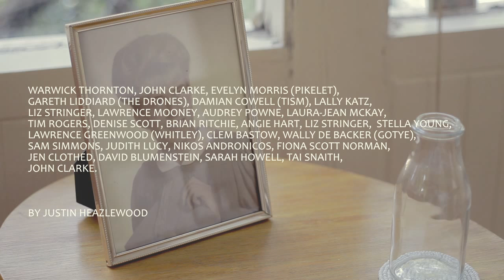Funemployed - Lally Katz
Playwright Lally Katz talks about the importance of failure.

With Funemployed, acclaimed writer and musician Justin Heazlewood goes beyond the hype and the press releases to look at the complex, personal side of being an artist and performer. Based on his hit memoir / self-help book (Affirm Press, 2014), this series delves further into the dark corners of the arts. From starting out to giving up; running a business to burning out; the trappings of fame to the advantages of failure.